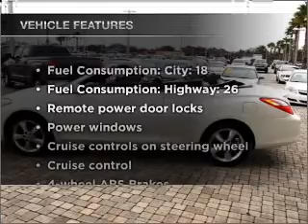2008 Toyota Camry Solara - Orlando FL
Year: 2008
Make: Toyota
Model: Camry Solara
Trim: SLE
Engine: 3.3 liter 6 cylinder 24 valve
Transmission: 5-Speed Automatic
Color: White
Mileage: 55779
Address:
9001 E Colonial Dr